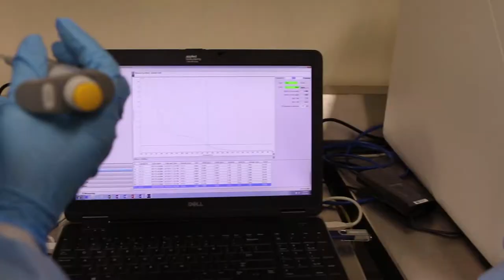Dr. Eunice Endegwa - Agricultural Research Station - VSU